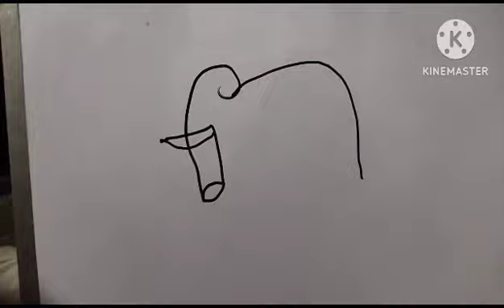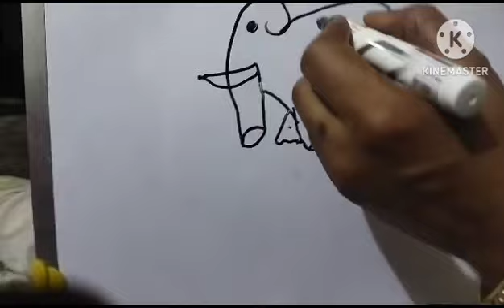howhow to draw a elephant how to draw a elephant 🐘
howhow to draw a elephant how to draw a 🐘 🐘